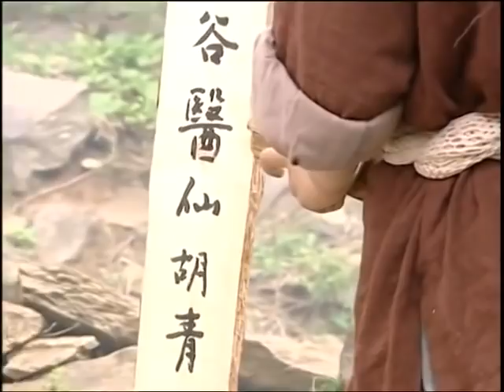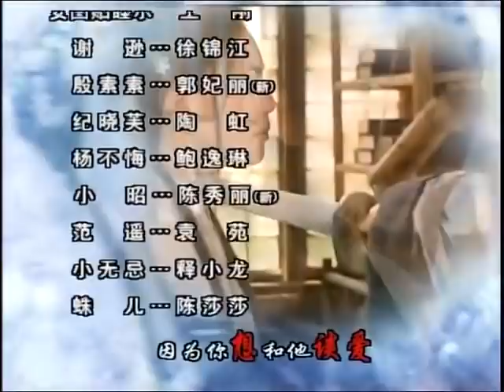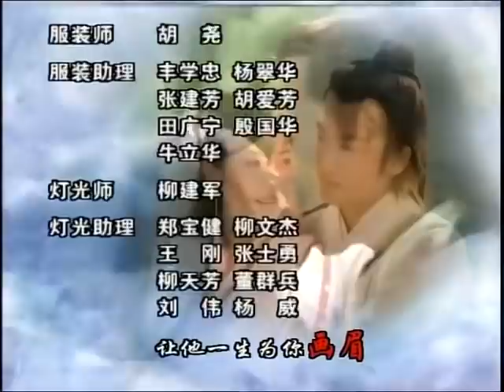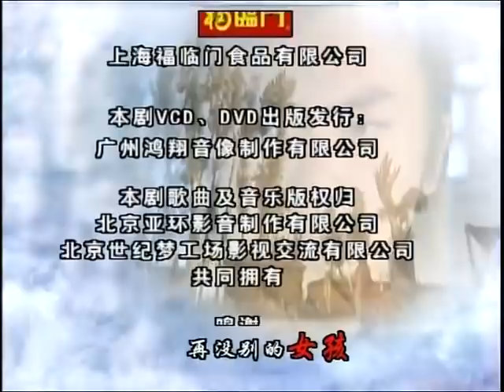【武侠经典剧】《天下第一刀》第07集 ｜ 群雄纷起江湖动荡宝刀出世，盟主争霸）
导演：杨韬、赖水清
主演：苏有朋、贾静雯、高圆圆、张国立、张铁林
《天下第一刀》讲述元朝末年，群雄纷起，武林动荡。江湖传闻，得到屠龙刀倚天剑者，可以成为武林至尊，号令天下，莫敢不从。一时间风云四起，引发了武林中对屠龙刀倚天剑的争夺，几段姻缘和孽缘也由此产生。武当派张翠山与天鹰教殷素素因屠龙刀相遇相恋，最后亦因屠龙刀被正派人士所逼迫，双双自尽。他们的儿子张无忌长大成人后，机缘巧合下练成了绝世武功“九阳神功”和“乾坤大挪移”，成为了明教教主。
张无忌与元朝郡主赵敏、峨嵋派周芷若、表妹殷离和婢女小昭都有着千丝万缕的爱意。然而，看似柔弱的周芷若，为了获取倚天剑屠龙刀的秘密，不惜伤害殷离，陷害赵敏。张无忌虽看清了周芷若真实面目，但还是对她恨不起来。其后，张无忌化解了武林种种恩怨，辞去教主之位，与赵敏寄迹蒙古。